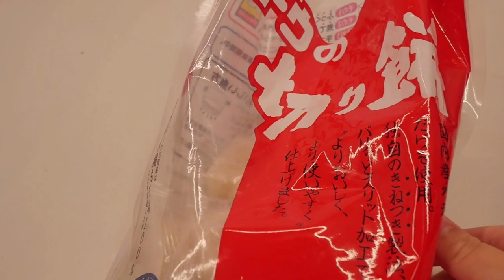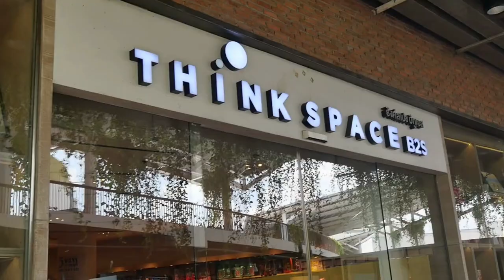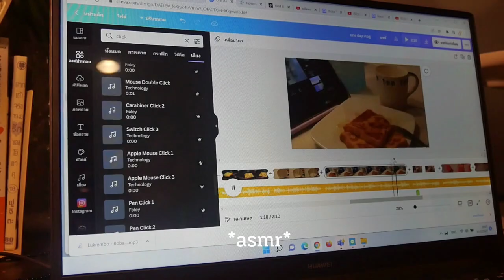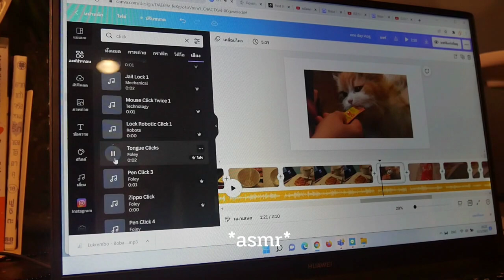one day with me 🍰: go to central, making crumpets :vlog ep01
💫open me !

hello, here is my first video on my YouTube channel , hope you like it !
I’m try my best to make this video (›人‹;) ,and now I’m practicing my English for the better vid, Cheer me up !